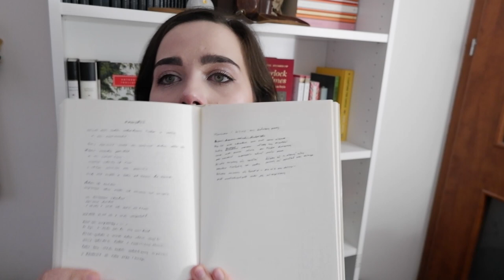books that made me cry (a video in which tears were shed)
in conclusion, here's a comprehensive list of things that make me cry in books:
1. characters struggling with mental health issues
2. sad cats
that's it, that's the list

mentioned books:

Villette - Charlotte Bronte
A Little Life - Hanya Yanagihara
The House of Mirth - Edith Wharton
Wystarczy/Enough - Wisława Szymborska
Was supposed to be on the list but I forgot about it:  We Are the Ants - Shaun David Hutchinson